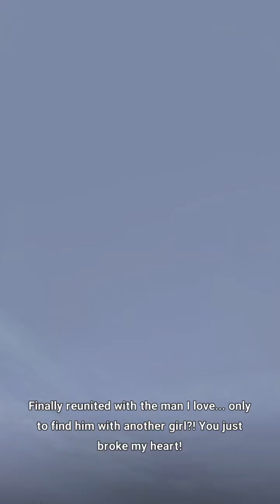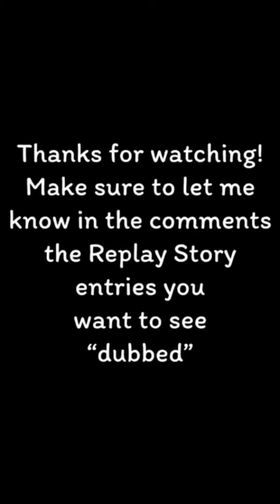Seven Deadly Sins: Grand Cross Replay Story English Dubbed Fan Edit Part 7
This is a pair of in-game cutscenes from the Seven Deadly Sins: Grand Cross mobile game, but substituting the anime English dub dialogue instead of the in-game Japanese dialogue.  I’m hoping to do this for all of the main story scenes, unless the developers decide to add the English voices to the game themselves.  We’ll see, I guess.

This is my “dubbed” version of the in-game - Chapter 1 Episodes 8-3 and 8-4.

One of the roughest parts of editing video is often having to replay short sound clips over and over and over and over again.  After doing this for about two weeks I was getting a little tired of listening to mostly just Meliodas, Hawk and Elizabeth in this way.  So you can understand why I was genuinely excited that Diane finally shows up here even if she mostly whines jealously (because she’s the Serpent Sin of Envy, we get it).